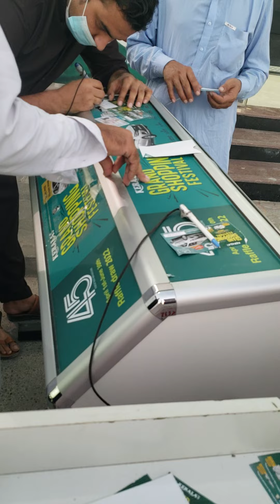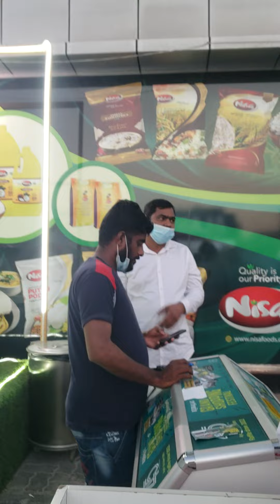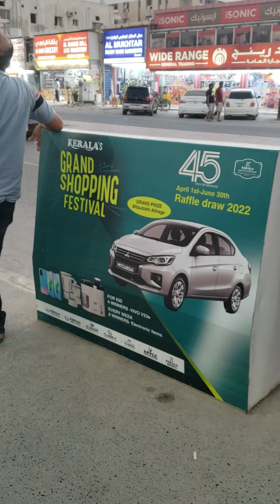दुबई के मौल का ईनाम देख लो Dubai Lotre inam Asa jeeto, ArifMalikReal @arifmalikreal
Hi= friend👍

how to vloge channel,  how to vlog channel grow,  how to start vlog channel song,
how to create vlog channel on youtube,  how to grow vlog channel in hindi,  how to make vlog channel,  vlogging tips hindi, how to make vlogs,  vlog banane ke liya key key chahiya, vlogging tips for beginners, vlog video kaike edit kare, wtat is blog,
blog kesa banaya fill video, video kesa banaya, software app kesa banya, youtube per video aplod kesa kera, video ko viral kesa kera, video pa view kesa laya, video ka anatytic kesa chak kera, video ka keword kesa dala, youtube keword kesa sat kera,

All Friend So Much=